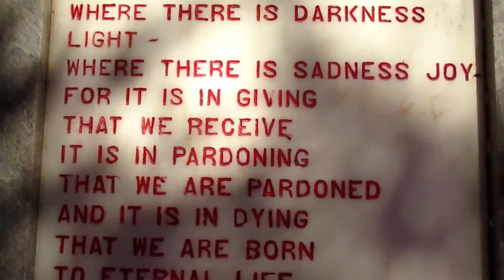Eustace - 9th of July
"9th of July", is the second single of the solo album project, by the Lectrays Co-singer, Co-songwriter and bass guitarist, Eustace.

All video shots were taken at the location of Rhodes, and particularly in the Medieval City